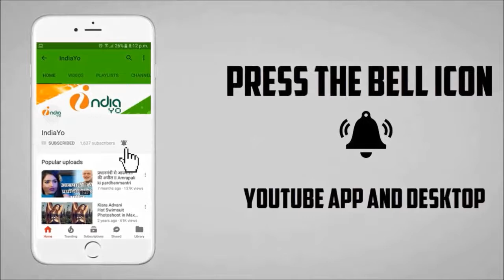पवन सिंह के इस इस गाने से माधुरी दीक्षित सबसे बड़ी फैन बनी